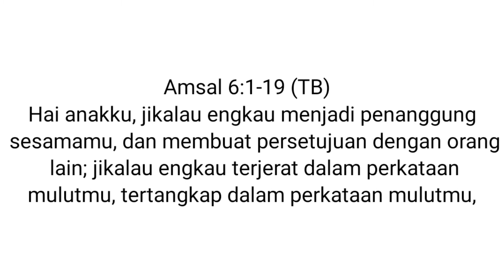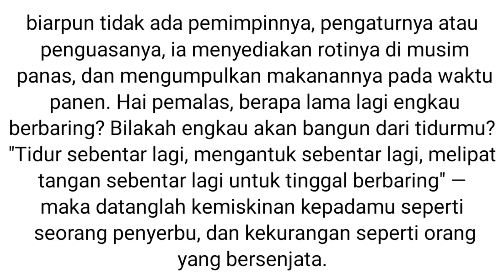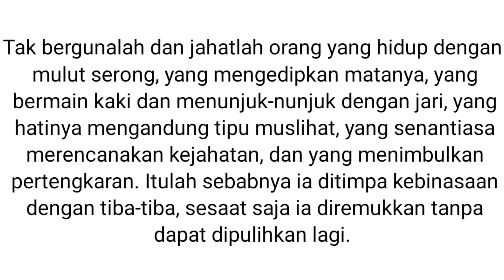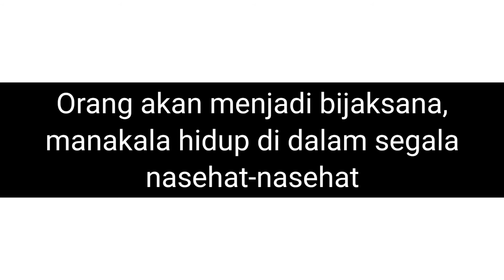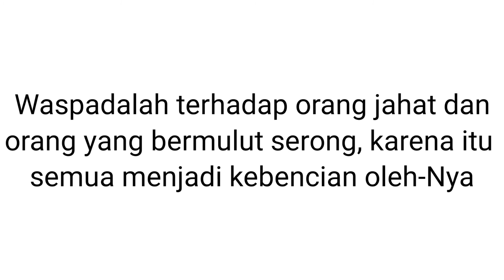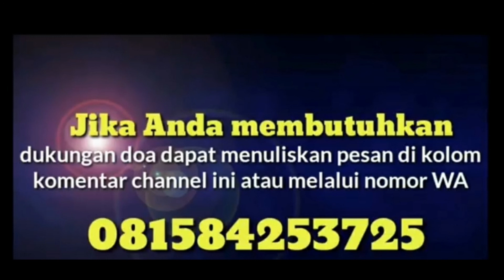DIJAGAI OLEH NASEHAT‼️Renungan Harian Kristen▶️@vannypaendongtv5917